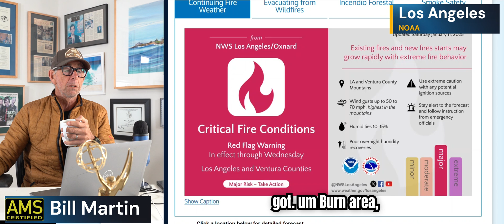Los Angeles Red Flag Continues - California, Where's The Rain! Mt Shasta Live.